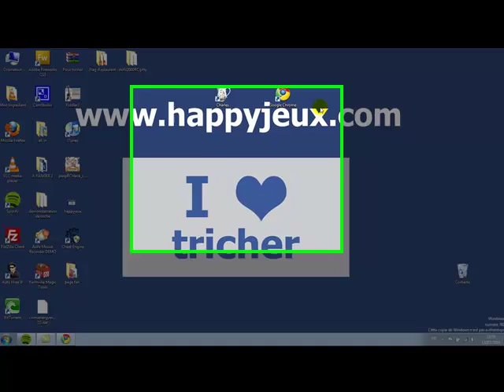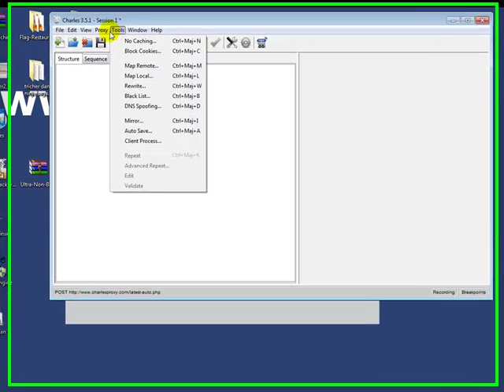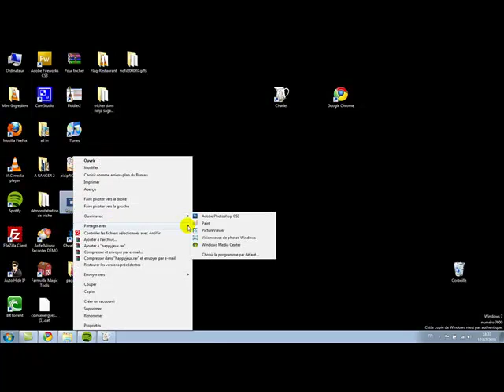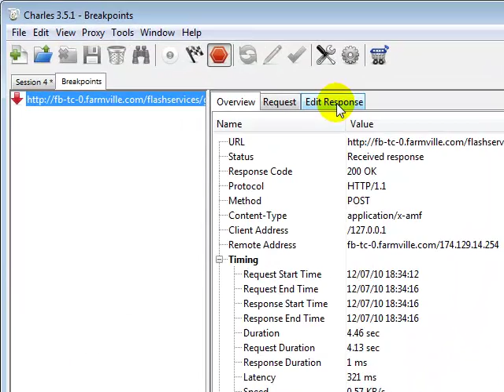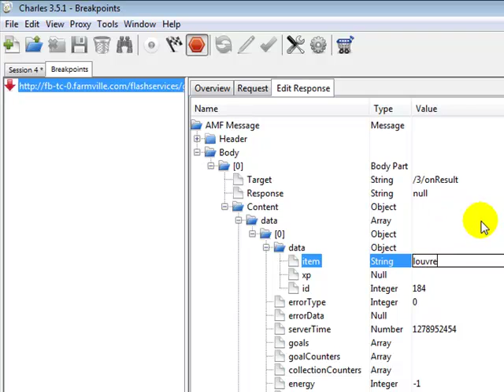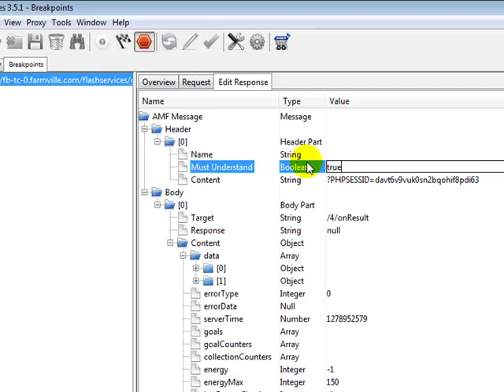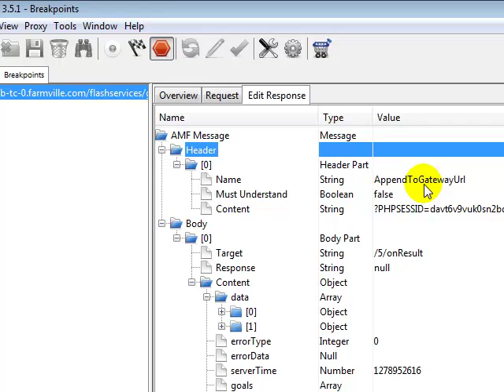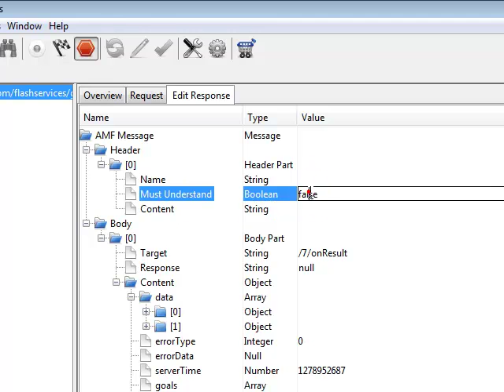Farmville tricher pour de l'argent ou des objets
d'autres astuce de tricher sur le site... grâce à cette astuce de triche vous allez pouvoir récuperer de l'argent ou tous les objets que vous souhaitez